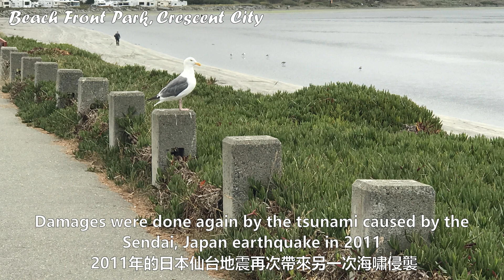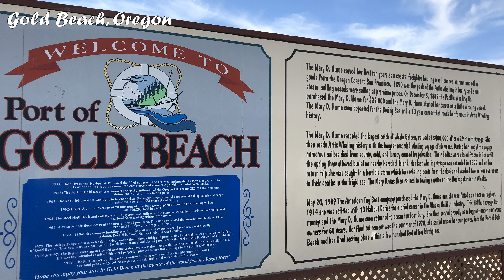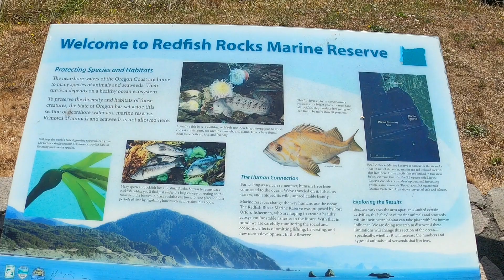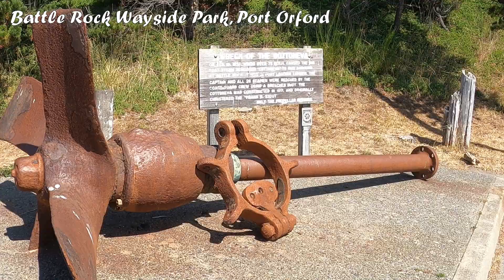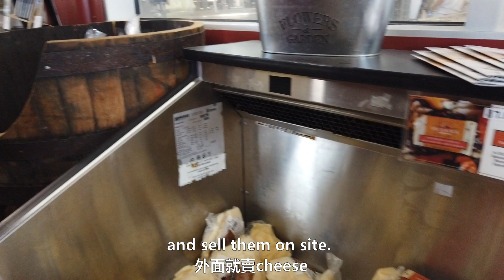Lighthouse Cove RV Park, Crescent City, Gold Beach, Port Orford, Bandon 【疫情下露營房車101公路行】奧勒崗州南邊的景點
Back to our RV trip along Hwy 101 from California to Seattle before boarding the Alaska cruise. After spending the night in Crescent City, we continued our drive up north to Florence. There are countless amazing sights on this route but we could only pick out the ones that would be interesting to us in limited time.

接續回到未上阿拉斯加遊輪前的露營車之旅. 在Crescent City渡過一晚後便開始進入奧勒崗州, 這段行程美景處處, 實在沒有辦法一次玩完, 只能挑我們覺得有興趣又好停車的景點怱怱造訪.

來到北美一恍50年! 與主所安排的老伴相攜相依40年, 從一無所有到現在樣樣都有, 雖不富足但所需要的主都賜與, 而且超乎我們的所想所求, 在這裡與您分享我們退休後的黃金歲月日常. 旅遊是我們的共同興趣, 無論是遊輪, 露營房車, 自由行或旅行團, 都是所愛, 也是主所賜的恩典. 希望您也能嚐嚐主恩的滋味, 成為有福的人.

The Lord is Good! He has blessed my husband and I with 40 years of beautiful marriage. We have gone from having nothing to a bountiful retirement that we are enjoying now. No, we may not be rich as defined by others, but everything we need is provided and more than we can imagine. Praise His Name! We are sharing our joy with you, so that you may also taste and see that the Lord IS good.

“你們要嚐嚐主恩的滋味, 便知道祂是美善, 投靠祂的人有福了”—詩篇34:8 歡迎參閱我們的旅遊部落格 “Taste and see that the Lord is good; blessed is the man who takes refuge in Him.”— Psalm 34:8 Please visit us on our travel blog

Intro and Outro Music: YouTube Music – “Hopeful Freedom” – Asher Fulero